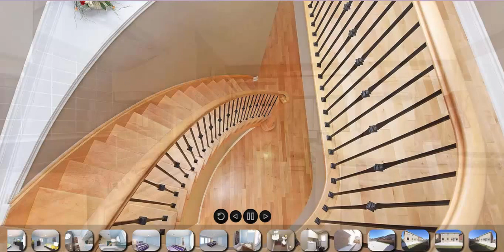19 Scotchmere Crescent, Brampton